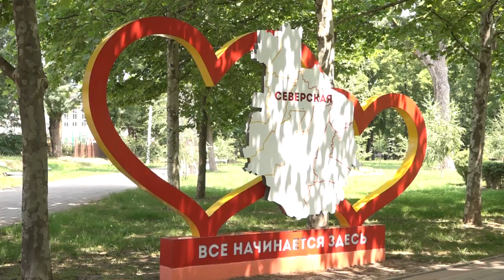Северский парк распахнул свои двери для всех желающих